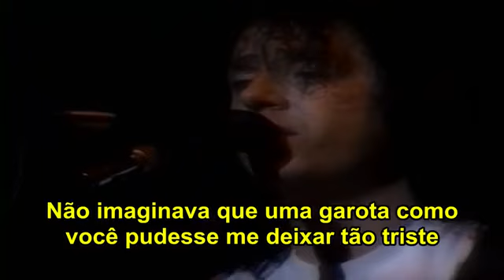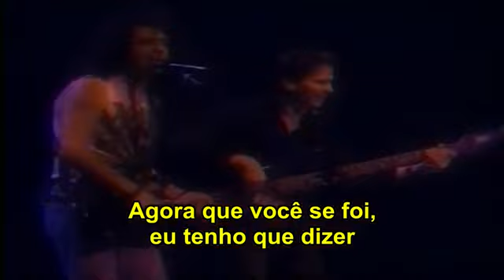TOTO - Rosanna (LEGENDADO)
Artist: Toto
Album: Toto IV
Released: 1982
Genre: Rock

The intent of this publication is only to disseminate the artistic material, we do not want to harm anyone, but only to distribute good content.

► WARNING !!! [COPYRIGHT] Composers, bands, singers or record companies that do not agree with the video, send an email to: with the removal request, the song or video will be removed immediately.

Intuito dessa publicação é apenas divulgar o material artístico, não desejamos prejudicar ninguém e sim apenas distribuir um bom conteúdo. Caso deseje ter seu vídeo removido por favor não enviar aviso de direitos autorais e sim entrar em contato pelo e-mail para remoção do arquivo;

► ATENÇÃO!!! [DIREITOS AUTORAIS] Compositores, bandas, cantores ou gravadoras que não forem de acordo com o vídeo, enviar um e-mail para: com a solicitação de remoção, a música ou o vídeo será removido imediatamente.